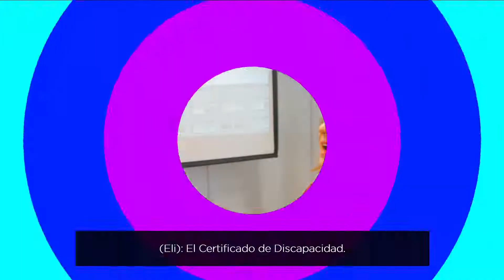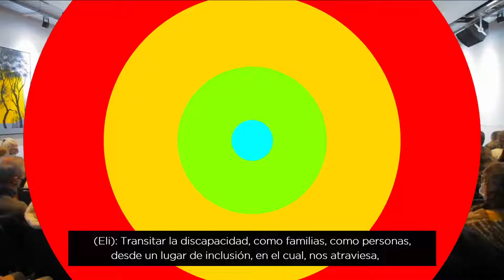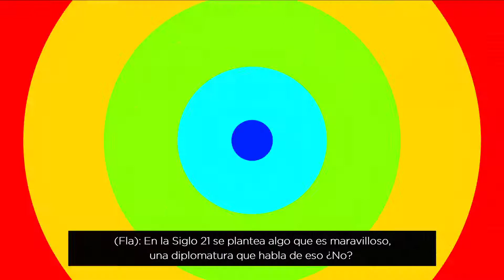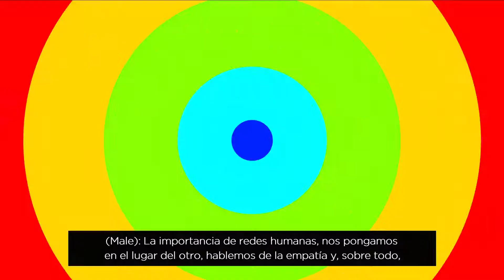Certificado único de discapacidad en Argentina: De la frustración a la acción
Esta semana en Diversidad, que ves cuando me ves, charlamos con la Dra. Elizabeth Aimar, abogada especializada en discapacidad y presidenta de RALS (red de asistencia legal y social) para abordar los beneficios que implica gestionar o tener el certificado único de discapacidad, y de acuerdo a las etapas vitales de las personas con discapacidad todos los derechos a los que deberían acceder: “es un tema para las familias y para la persona con discapacidad” y enfatiza: “hay un impacto emocional que nadie tiene en cuenta en el momento de sacar su certificado”.

¿Qué es el Certificado Único de Discapacidad o CUD?

Es un documento público que se otorga a una persona con discapacidad que lo solicita y le permite acceder a derechos y prestaciones que brinda el Estado. Su validez es nacional y le permite acceder a las prestaciones previstas en las leyes nacionales 22.431 y 24.901.

¿Qué beneficios posee?

-Acceso a la cobertura médica total o parcial.
-Transporte terrestre gratuito.
-Certificado de libre tránsito y estacionamiento.
-Acceso a espectáculos, cines y teatros.
-Asignaciones familiares: ayuda escolar anual por hijo con discapacidad, -asignación familiar por hijo o cónyuge por discapacidad.
-Postulación en programas de empleo determinados.